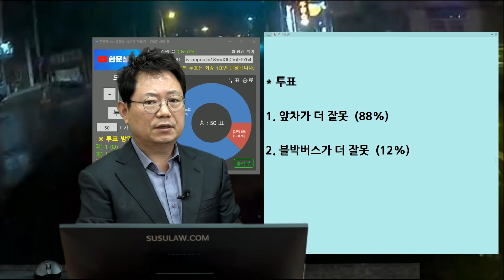11257회. 버스가 잘못했을까요? 소나타가 잘못했을까요?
b13979, 210527 (목) 오전 생방송, 버스 vs 소나타

질문자 차량(소나타)가 우회전하는 과정에서 속도를 줄이자
뒤에 오던 버스가 안전거리를 미확보하여 질문자 차량을 피하려다 1차선으로 들어가면서 사고가 발생

8대 2

* 투표
1. 앞차가 더 잘못 (88%)
2. 블박버스가 더 잘못 (12%)

미리 들어갔어야 옳겠다는 의견, 앞차 과실이 더 커보임, 70:30 의견,